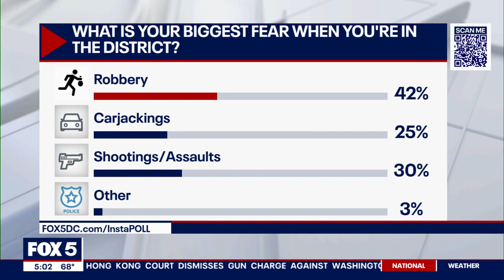Another teen arrested for string of carjackings in DC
D.C. police have announced the arrest of a 16-year-old in connection with four carjackings across the District.